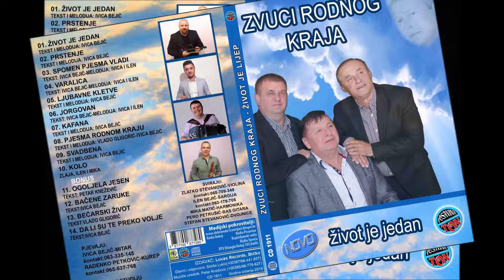Zvuci Rodnog Kraja - Kafana (NOVO 2019) (Video)